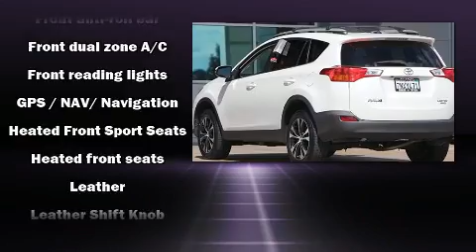2015 Toyota RAV4 Limited in Dublin, CA 94568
Dublin Toyota
4321 Toyota Drive

Climb inside the 2015 Toyota RAV4. With just over 25,000 miles on the odometer, this 4 door sport utility vehicle prioritizes comfort, safety and convenience. It features an automatic transmission, all-wheel drive, and a 2.5 liter 4 cylinder engine. Toyota prioritized fit and finish as evidenced by: air conditioning, tilt and telescoping steering wheel, power door mirrors, remote keyless entry, an overhead console, rear wipers, and a split folding rear seat. Premium sound drives 6 speakers, providing you and your passengers a sensational audio experience. In the event of a rollover collision, side curtain airbags provide additional protection for outboard seated passengers. This vehicle has achieved Certified Pre-Owned status, by passing Toyota's comprehensive certification process. Our sales reps are extremely helpful & knowledgeable. We'd be happy to answer any questions that you may have. Stop by our dealership or give us a call for more information.